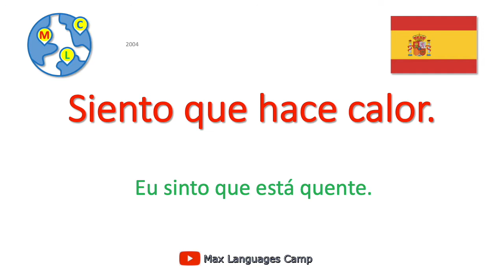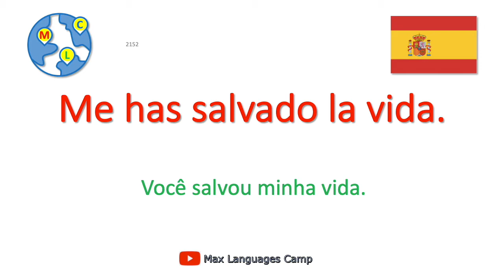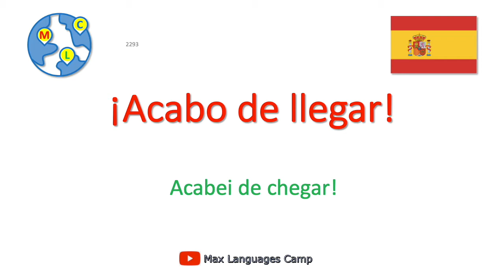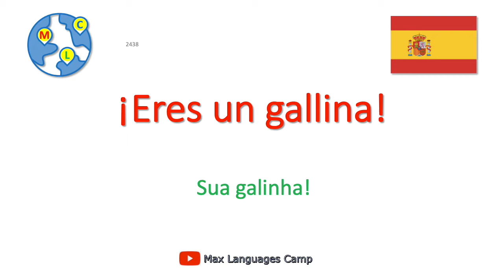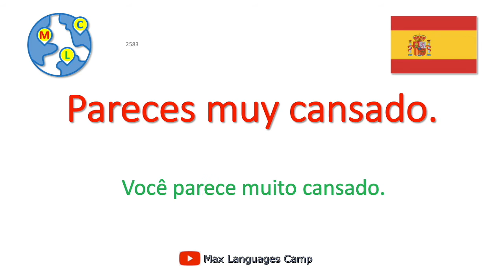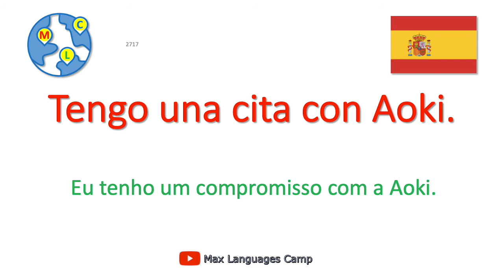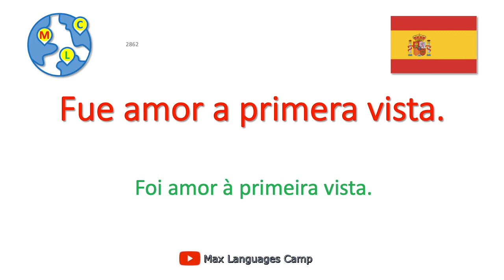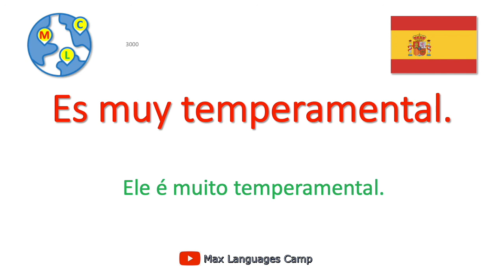Espanhol - 10000 palavras, frases e expressões - 3/10